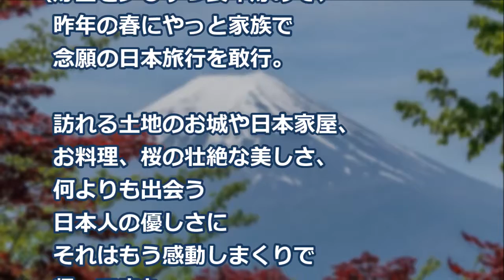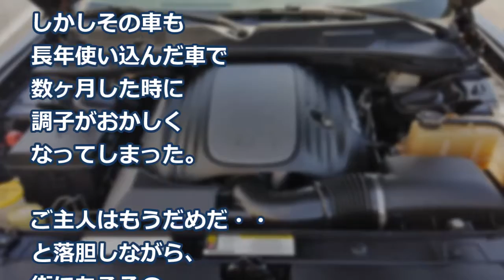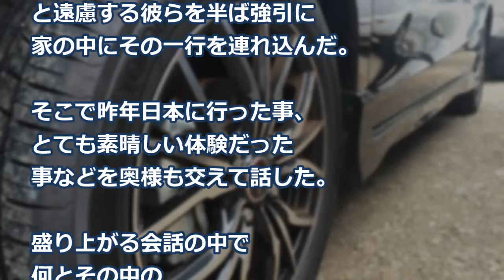【海外の反応】衝撃！日本車がベルギーで故障し修理を呼んだら…まさかの展開に世界が感動！外国人「日本人の優しさは素晴らしい！びっくりしたよ！」【日本大好き外国人／ほっこり＆和み話】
●解説：

ベルギーに赴任中の兄の話です。

兄の家のお隣に住むご一家
（勿論ベルギー人）。

息子同士が同じ小学校に
通ってる事もありとても仲良し。

ご主人が長年乗っていた
車が壊れてしまい、
新しく買い替えなければ
いけなくなった。

ご主人は、大好きな国であり
最高にクール（ご主人曰く）
な日本車が欲しいんだけど、
高くてとても手が出ない。

【海外の反応】衝撃！米メディアの「故障しない車トップ５」その驚愕の結果に世界が仰天！「トヨタ、ホンダ、ニッサン…日本車最高だ！」

【海外の反応】驚愕！韓国人が日本旅行する本当の理由に世界が仰天！韓国人「日本旅行は最高！」「慰安婦像設置か日本旅行かどっちかにしてｗ」【韓国の反応】

【海外の反応】韓国人が日本車ホンダS660を買ったのでアップしたら…世界が仰天の大反響！外国人も賞賛したびっくりの真相とは!

【海外の反応】仰天！想像を超えた日本の伝統的な神前式に世界が衝撃！ 外国人「映像を観てびっくりしてる！すごい特別な光景だね！」

画像：
free-photos.gatag.net